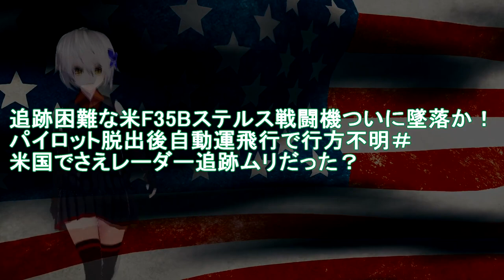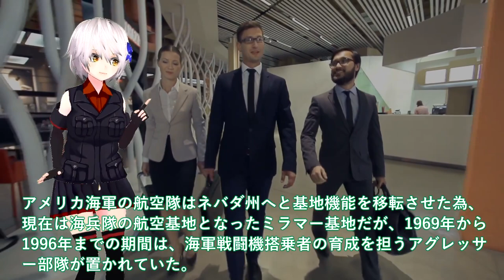【軍事解説】追跡困難な米F35Bステルス戦闘機ついに墜落か！パイロット脱出後自動運飛行で行方不明＃米国でさえレーダー追跡ムリだった？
関連動画
巡航ミサイルを迎撃するウクライナ空軍パイロット、任務の重圧を語る
【ウクライナ「ドローン軍」創設】“偵察・自爆・爆弾投下”ドローン製造企業で威力を体感…“医療崩壊”救う「国境なき医師団」【深層NEWS】
【&quot;無人兵器&quot;の最前線】新たな脅威「AI兵器」も…ウクライナでの実戦データで開発を加速か
大事なものを取り返すため、取り返しのつかない喪失……反撃するウクライナ軍にBBC同行取材
ウクライナ　段ボール製ドローンでの攻撃　ロシア西部クルスク州の空軍基地を攻撃 | TBS NEWS DIG

引用・転載「出典：海上自衛隊ホームページ」
引用・転載「出典：航空自衛隊ホームページ」
引用・転載「出典：陸上自衛隊ホームページ」

【ウクライナ“水上ドローン”戦術】ロシア海軍揚陸艦を攻撃「6つのロシア港を」新たな標的に…独自取材「新型水上ドローン」航続距離８００Kmでロシア脅威に【深層NEWS】
段ボール製のドローンで攻撃　ウクライナ軍がロシア戦闘機などに体当たり(2023年8月31日)
【ウクライナ軍の狙いは？】モスクワへのドローン攻撃示唆か　ウクライナが“意味深”アニメーションを公開…そのワケとは【深層NEWS】
進むウクライナの反転攻勢／“撃墜されない”ドローンの機能とは【9月27日（水）報道1930】｜TBS NEWS DIG
“100人を超えるロシア兵を殺害” ウクライナ東部ソレダルの戦闘継続を強調｜TBS NEWS DIG